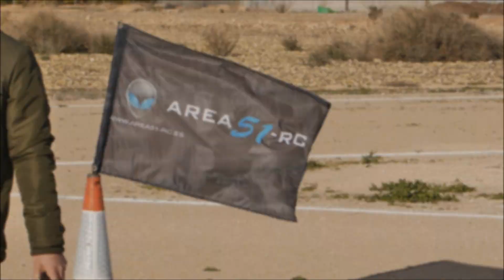Michel Anadon - HELIMANIACOS 2015 HD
Michel Anadon makes a wonderful and intense flight demonstration at HeliManiacos 2015!